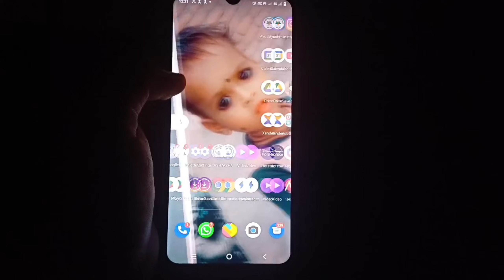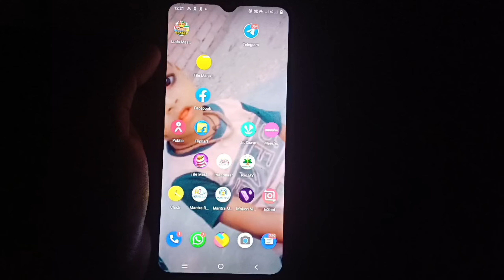Ludo master per profile photo change kaise kare | ludo master me apni photo kaise lagaye | Ludo app